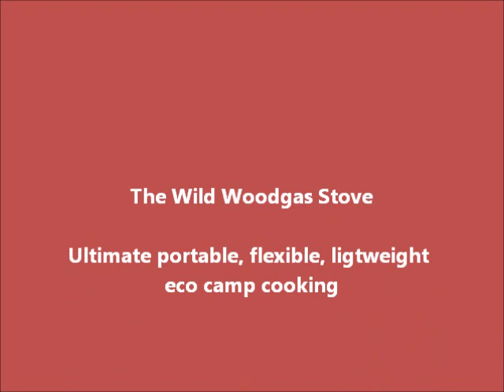Unpacking demo of the Wild Woodgas Stove Mk II, & burning with meths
Please support the British Company that brings you this video - thanks!

This is a demo of the Wild Woodgas Stove's flexibility as a lightweight cooking system that packs down into a billy along with fuel and firelighting gear. The clip also shows the stove burning with methylated spirits.